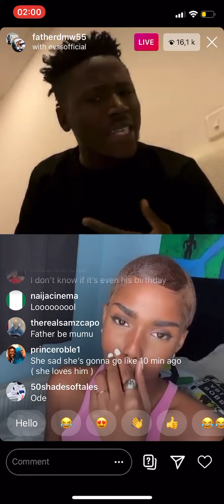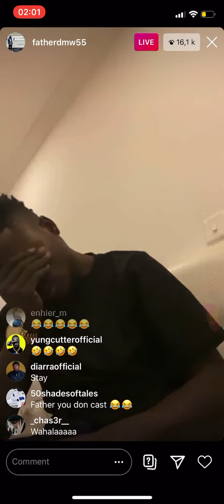FatherDmw very sad as Evssofficial hung up on him on his birthday today